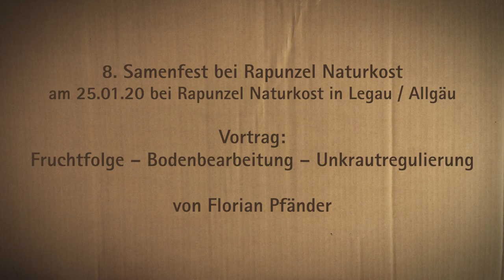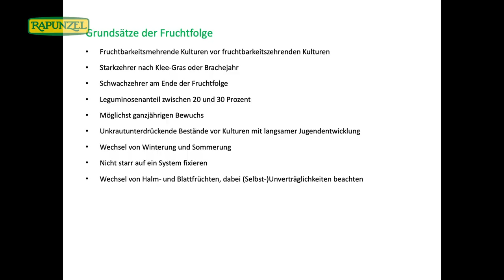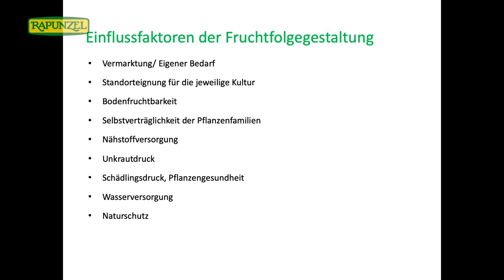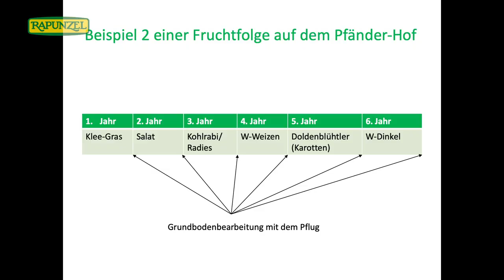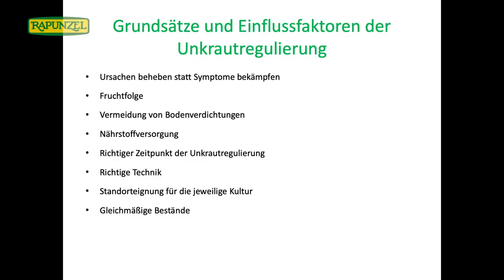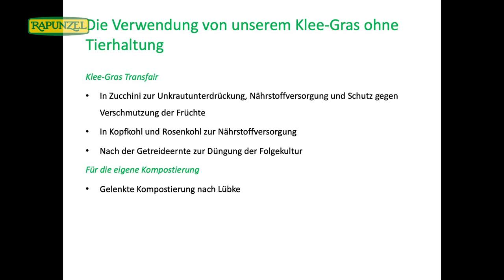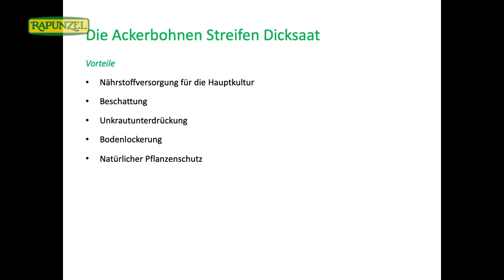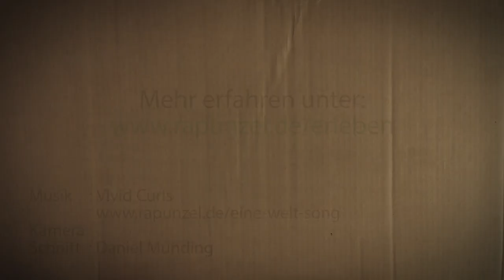Rapunzel SamenFest: Vortrag Florian Pfänder, "Fruchtfolge – Bodenbearbeitung – Unkrautregulierung"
Neben der Kompostierung können wir auf vielerlei andere Weise im ökologischen Landbau auf die Bodenqualität Einfluss nehmen. Wie gelingt uns eine gesunde Fruchtfolge, also Nutzen bringender Wechsel der Kulturen auf einer Fläche von Jahr zu Jahr? Welche Methoden, den Boden aufzulockern, sind sinnvoll und was ist dabei zu beachten? Und wie lassen sich Beikräuter begrenzen?

Landwirt Florian Pfänder gibt in seinem Vortrag am 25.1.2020 auf dem 8. SamenFest bei Rapunzel Naturkost so manchen Tipp für den heimischen Gemüseanbau und die Bodenverbesserung mit.

Florian Pfänder ist Bio-Landwirt. Der Pfänder-Hof ist Preisträger des Bundeswettbewerbs Ökologischer Landbau 2019.